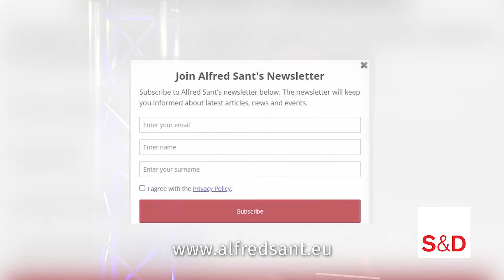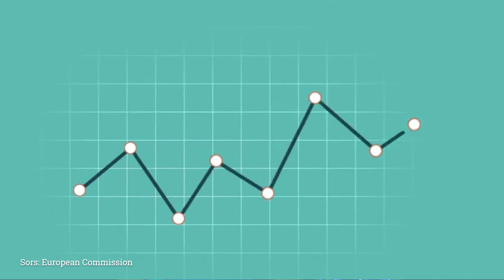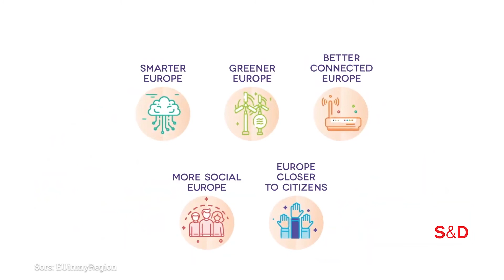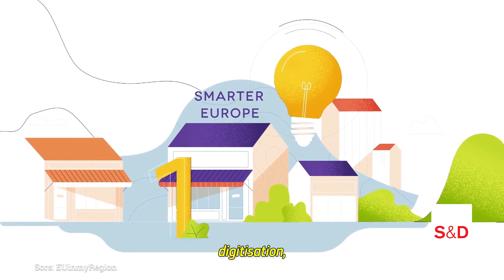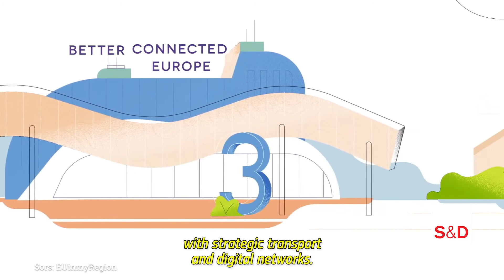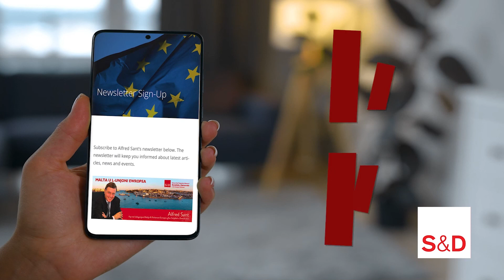Programm Numru 18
EUROPEAN UNION COHESION POLICY
TX Wednesday 7th September 2022
On FLiving